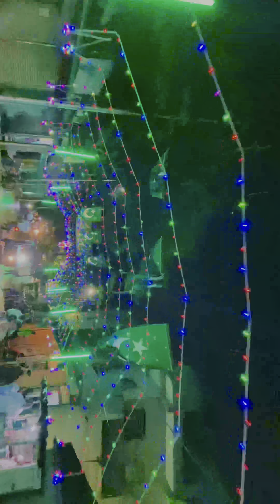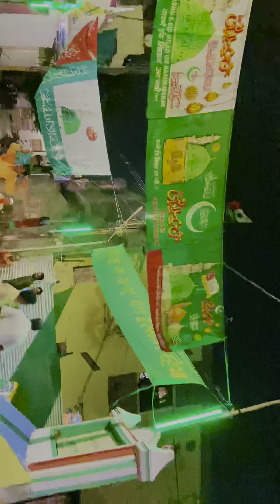Eid Milad un nabi ccelebrate in night part 2 volg Akola enjoy this Vlog ￼vlogger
Eid Milad un nabi ccelebrate in night part 2 volg Akola enjoy this Vlog